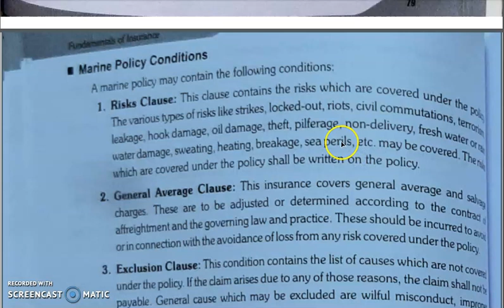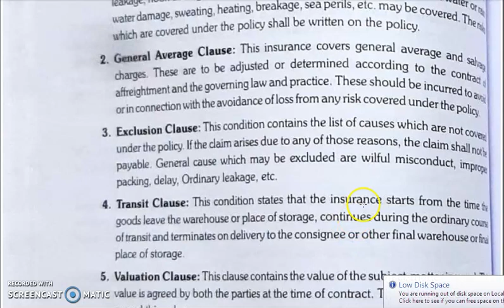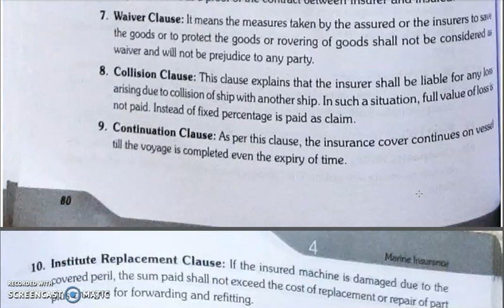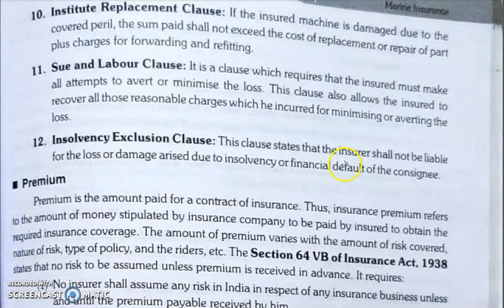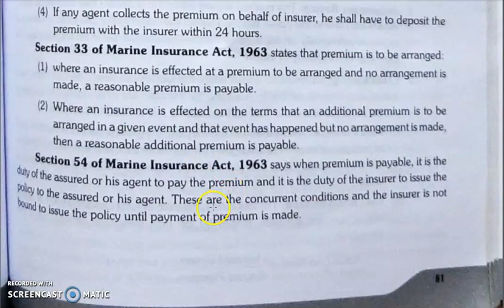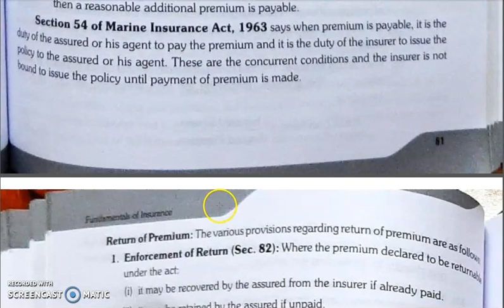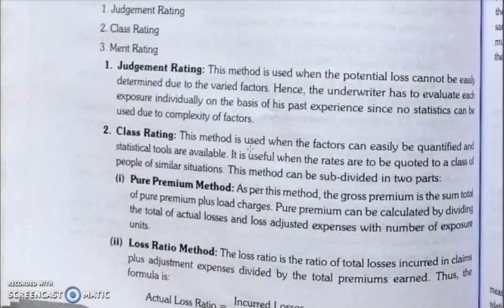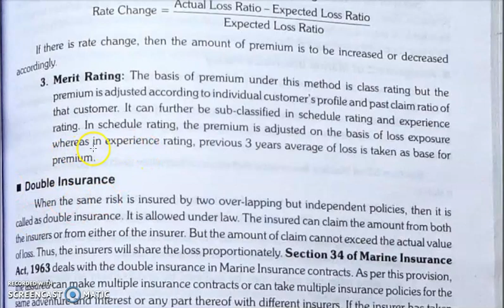FOI, CHAPTER 4, LECTURE 2.